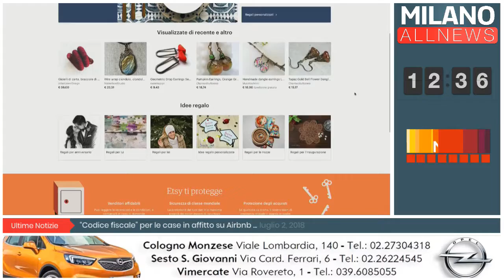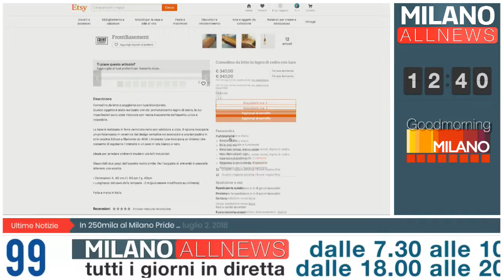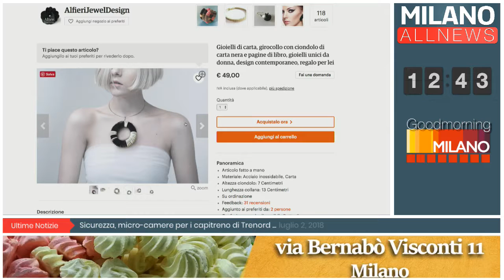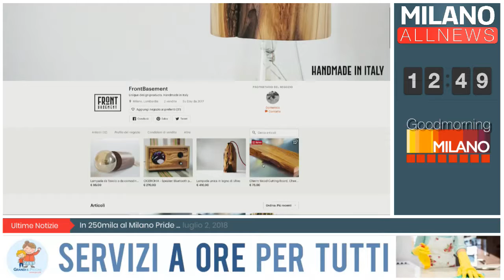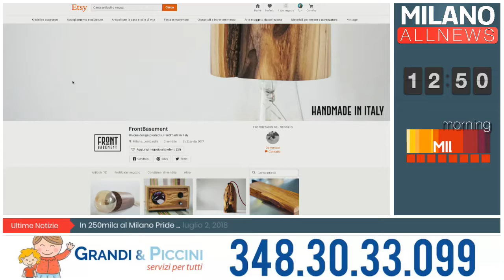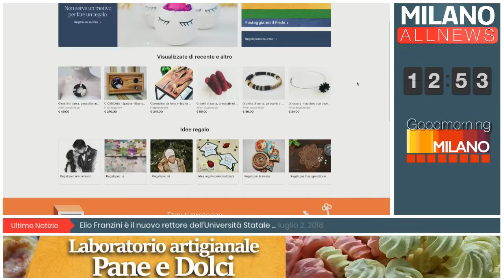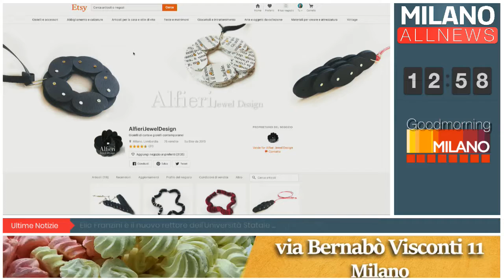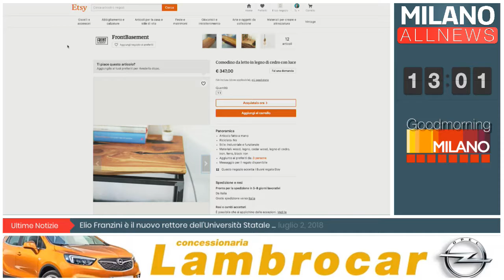Good Morning Milano Lunedì 2 luglio 2018 - Etsy.com